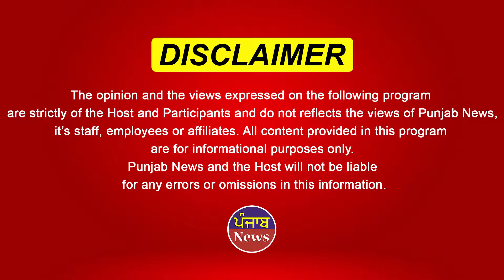Sikh Caucus ਨੂੰ ਲੈਕੇ ਕਿਉ ਨਹੀ ਰੁੱਕ ਰਿਹਾ ਵਿਵਾਦ? | Punjab News